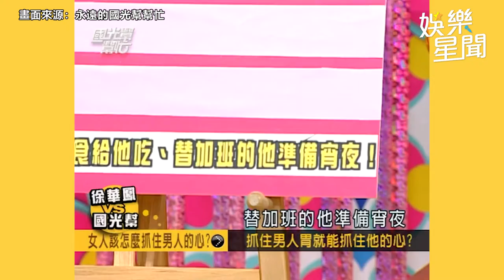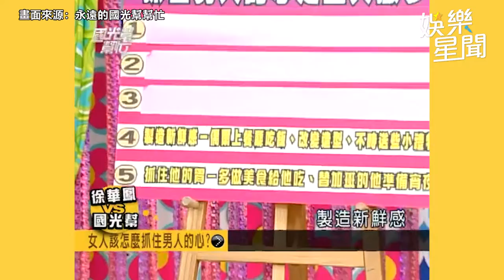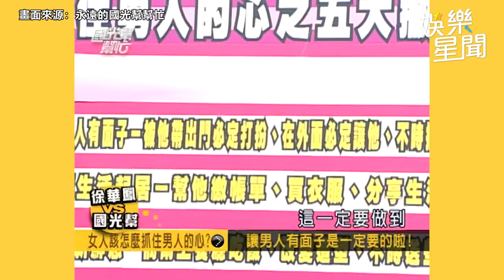國光幫懷舊系列精華／另一半親密暱稱大公開！庹宗康自曝最討厭「甜心」｜娛樂星聞